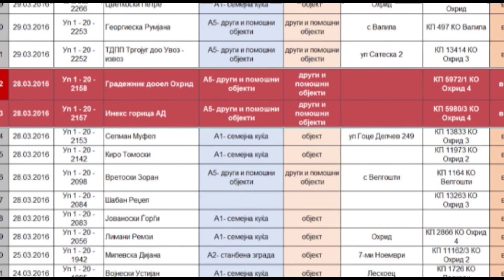Податок за во Гинис: Среде Охрид има 420 згради и 28 хотели изградени на диво